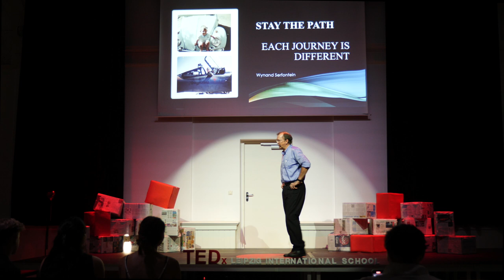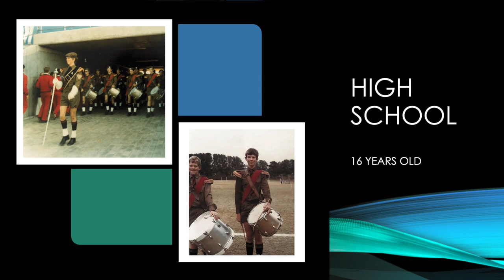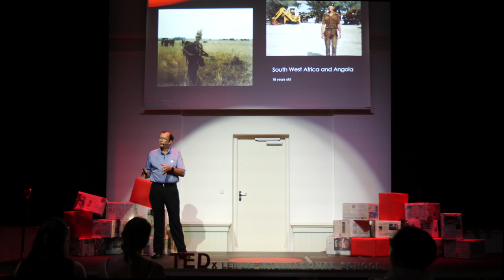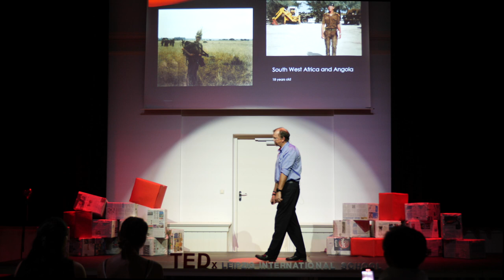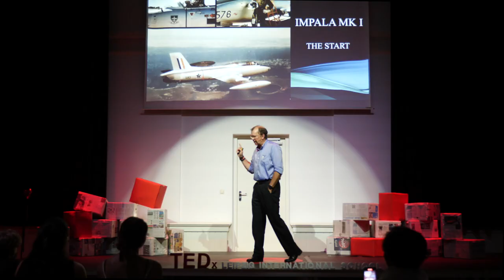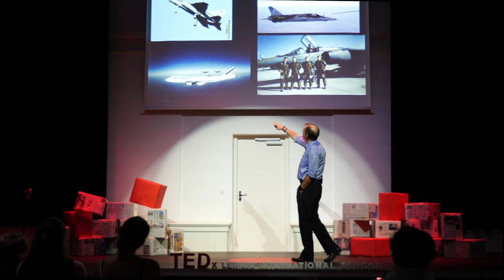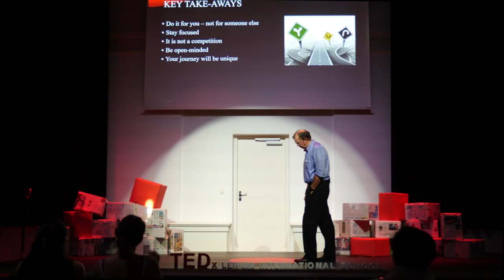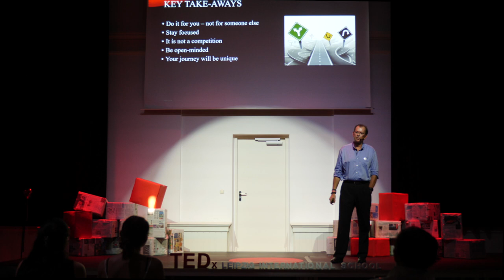Stay the Path - Each Journey is Different | Wynand Serfontein | TEDxLeipzigInternationalSchool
Wynand Serfontein recounts some of his best adventures as we follow his journey. After achieving his childhood dream of flying jets, Wynand had to continue along a less clear path, which eventually brought him to his current job as a Crew Fatigue Risk Manager at DHL. Starting as a fighter pilot with the South African Air Force, Wynand Serfontein continued his professional flying career with the International Red Cross, piloting the Dash-7 Twin Otter in Angola, then commercial passenger aircraft with South Africa Airways for 24 years. Due to COVID, the Airline downsized, and he was retrenched.

Wynand has a Bachelor of Commerce Degree, majoring in Industrial Psychology and Business Management and holds an Airline Transport Pilot License.

Having a financial background, he then joined the financial planning industry as a Wealth Manager before moving to European Air Transport in December 2021 as the Crew Fatigue Manager in the Safety Department. This talk was given at a TEDx event using the TED conference format but independently organized by a local community.